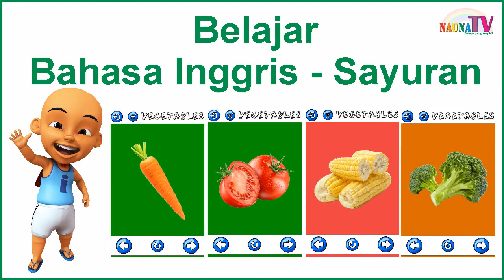belajar bahasa inggris tentang sayuran untuk anak SD bersama UPIN dan IPIN - pasti bisa hafal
Belajar membaca
belajar berhitung